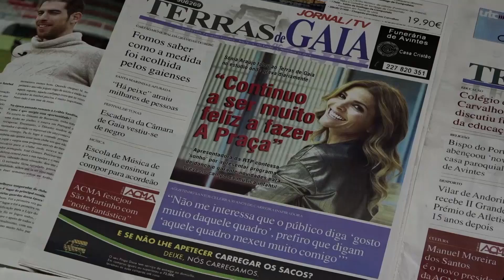Entrevista Jorge Gabriel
Aos 49 anos, Jorge Gabriel recebeu o Terras de Gaia no estúdio da RTP Porto e falou do fascínio pela profissão, da desilusão do futebol e do desafio que é ser pai de uma família numerosa. Rejeitando balanços ao meio século de vida, Jorge Gabriel reconheceu que não se vê reformado e garantiu para o futuro “a mesma jovialidade” com que entra diariamente no ar.